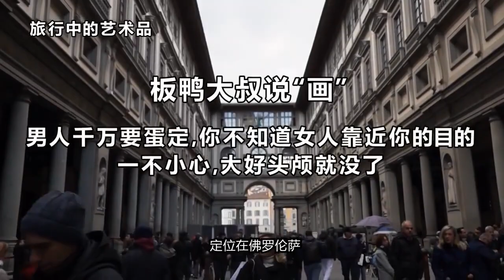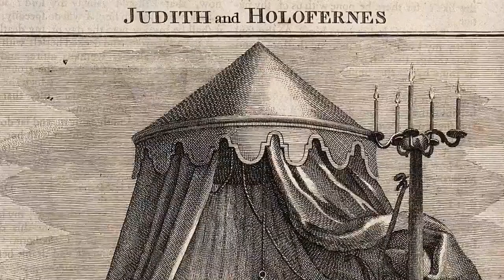對於投怀送抱的事情，男人要淡定，否則一不小心就丟了大好頭顱！ 【微博遊記】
微博：板鴨大叔奧菲斯